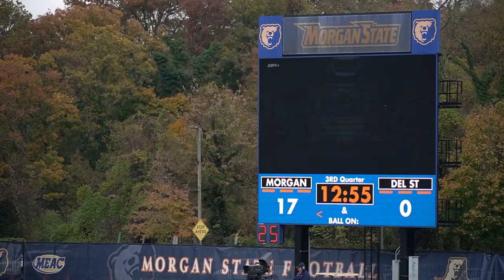Morgan State vs Del State Football 2023